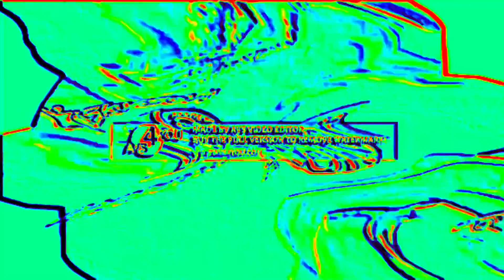PBS Kids Logo (Fishbowl) Effects Round 115 Vs Everyone